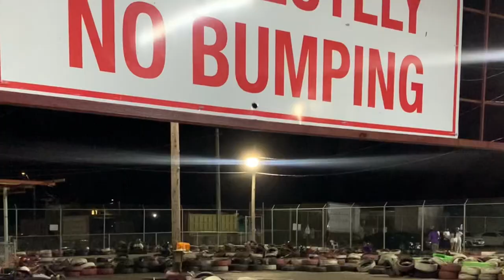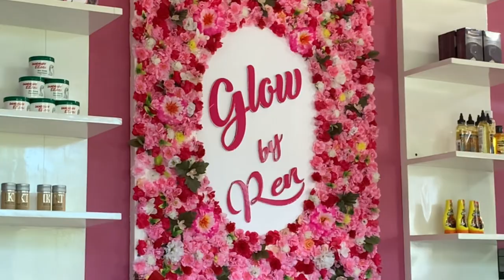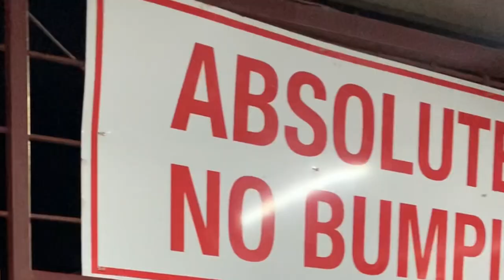🇯🇲JAMAICA ADVENTURE VLOG:ROCKET GO KART IN JAM 🇯🇲 KINGSTON | GETTING TAPEINS VALIANT PARTY 🔥‼️